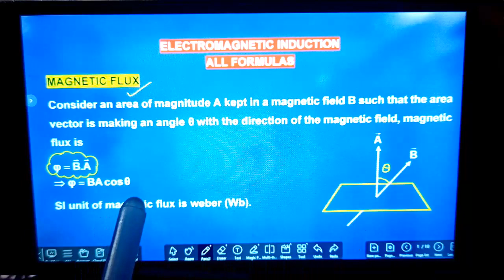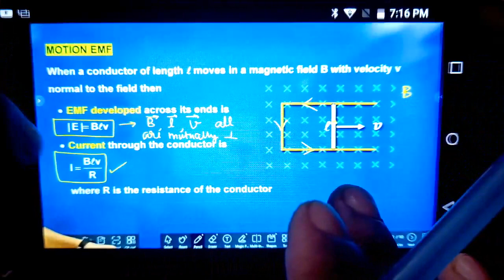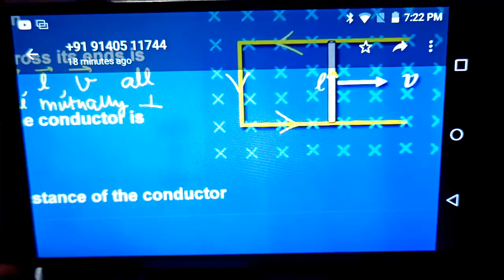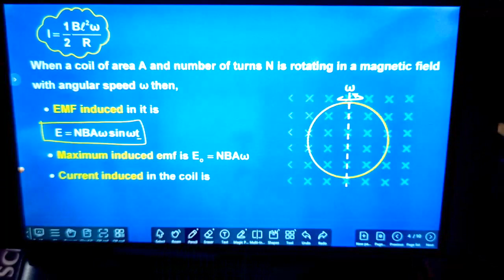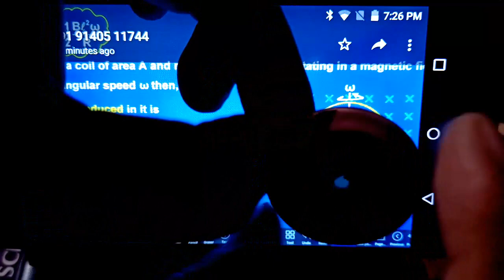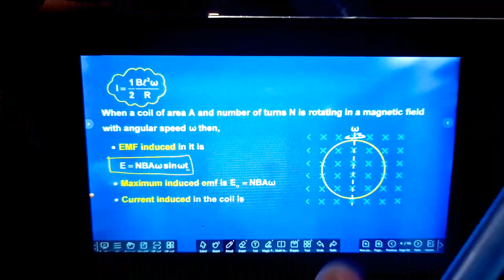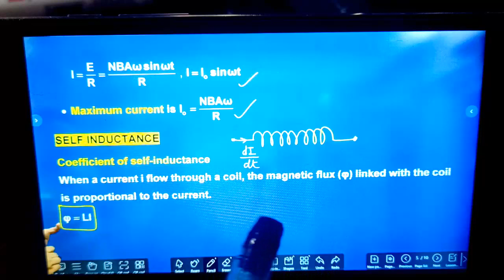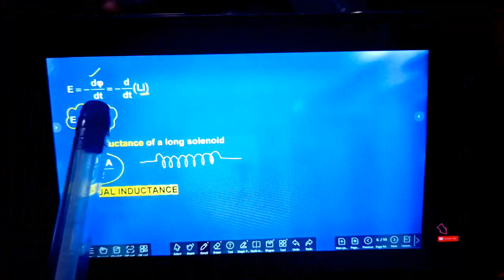12 emi formu n dir